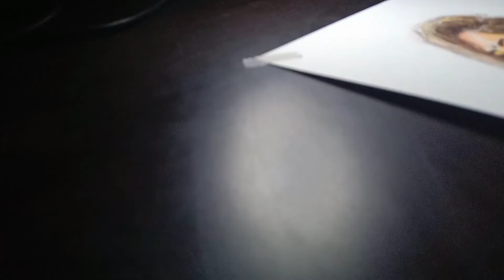लड़की ka Watercolor Drawing 😍😂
Aaj bohot din huye video nhi Dali ,aaj bohot mn kiya or lo video hazir

I hope you will like this video and please comment how you liked this video

What you want to watch ,next video ?

How to draw with Watercolor?
How to portrait a girl